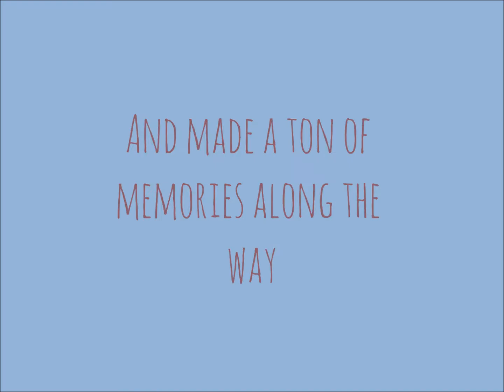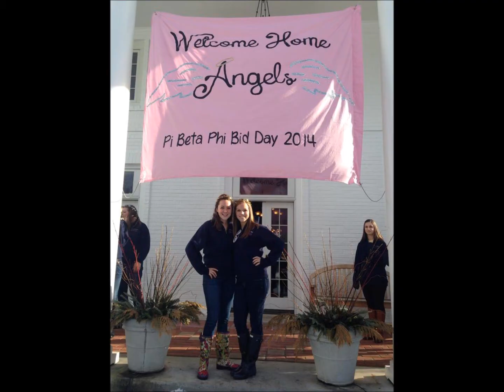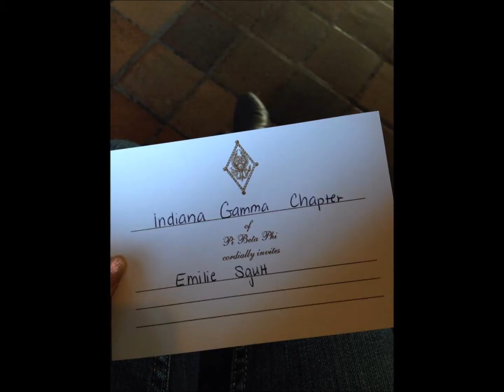Pi Beta Phi - Indiana Gamma Chapter 2014 Pledge Class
A review of the experiences of our New Members, from Bid Day to Initiation.

Song: Viva la Pompeii (Mashup) by Bastille feat. Coldplay